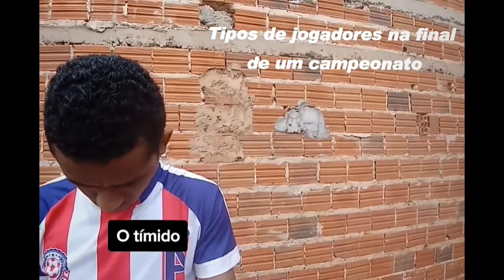Tipos de reações de jogadores em uma final com improvisos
Tipos de reações de jogadores com improviso de cada personagem com um bom humor.

No intuito de tirar um sorriso de todos.